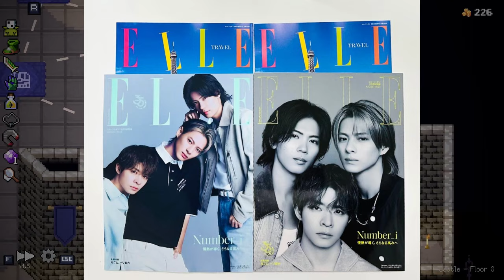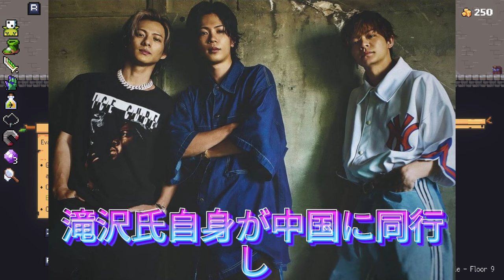【平野紫耀】2024年NHK紅白＆レコード大賞！Number_iは受賞なるか？【紅白歌合戦2024】Number_i 初出場なるか？！ジャニーズ事務所との関係は？出演者予想と見どころも！